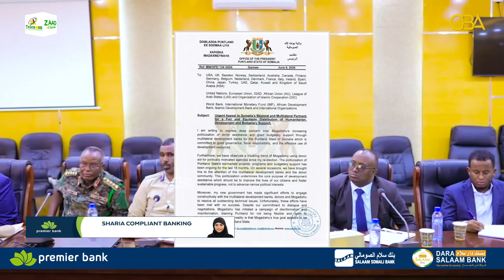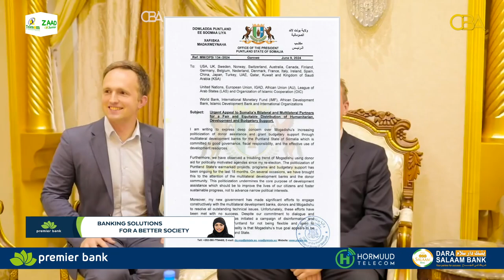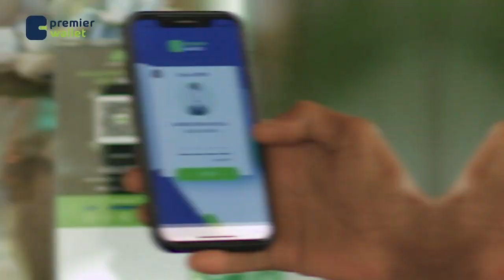Madaxweynaha dowlad goboleedka Puntland oo ceyladhaan u diray Beesha Caalmka ee taageera Soomaaliya